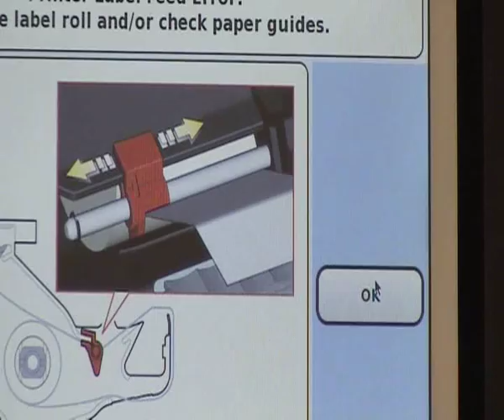Avery XM Label Ticket Roll Change XM400 XM100 XM420 XM200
South West Systems supplying leading Avery Berkel XM100, XM400, XM420 and XM200 Label Printing Scales for the retail, wholesale and industrial packing markets.